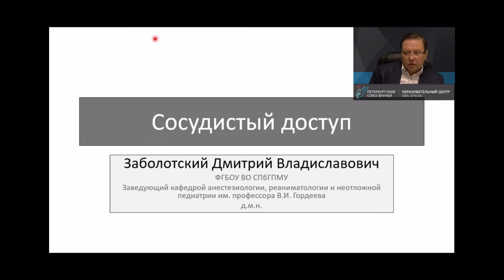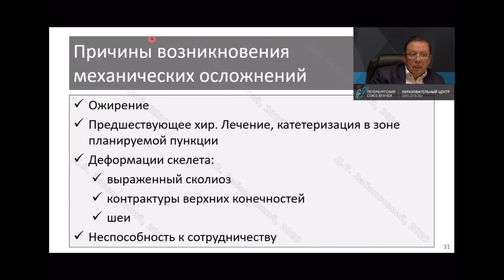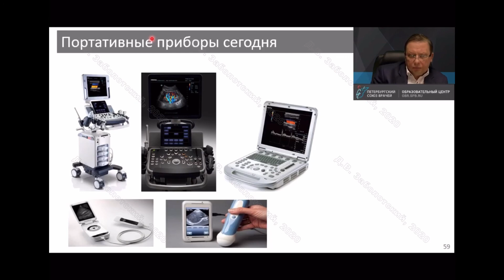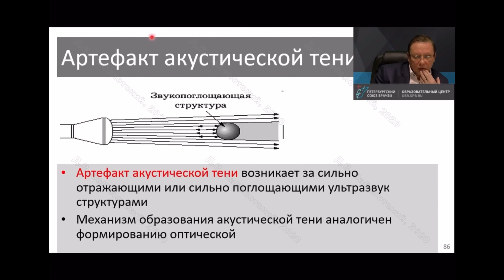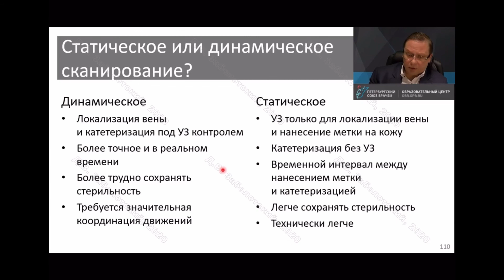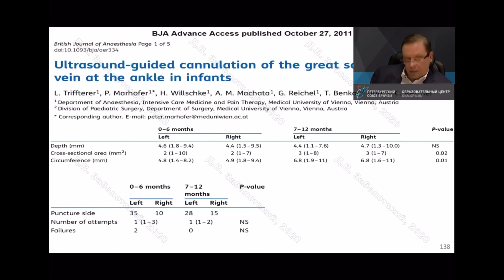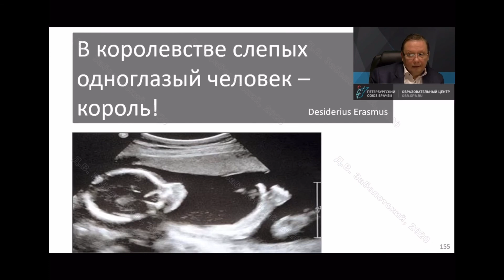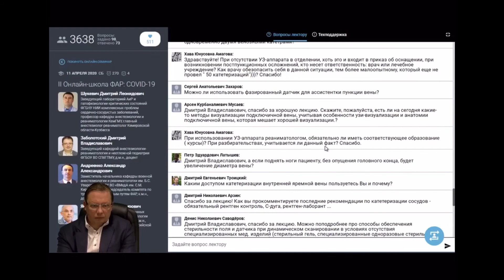Сосудистый доступ. Заболотский Дмитрий Владиславович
Лектор - Заболотский Дмитрий Владиславович.
«Онлайн-школа ФАР: COVID-19».